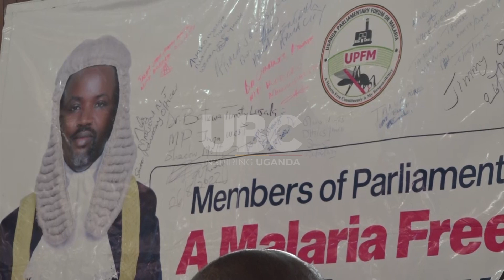MORE FUNDING NEEDED IN THE CAMPAIGN AGAINST MALARIA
A call for political commitment in the fight against Malaria has been underscored.
Deputy Speaker of Parliament Thomas Tayebwa decries political interference into science which he cites an obstacle to meeting certain targets including ending malaria.
This was echoed during a national dialogue between government and the Parliamentary forum on Malaria where the need to financially boost Ministry of Health was emphasized.